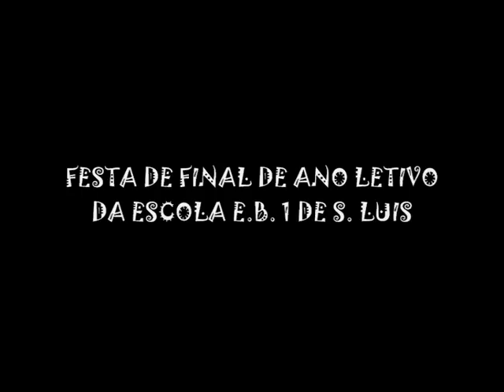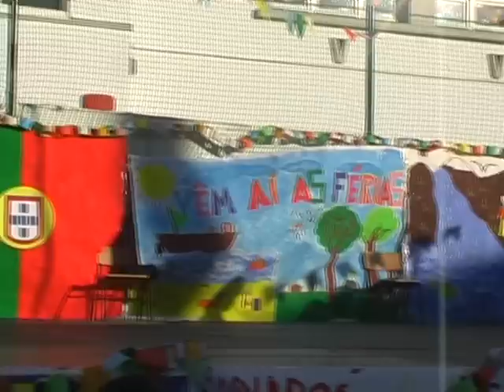Festa da Escola de S. Luis 2010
A escola E.B.1 de S.Luis, realizou no dia 18 de Junho, a sua festa final de ano lectivo. Como já é hábito, a par das apresentações de cada turma, houve comidas e bebidas trazidas pelos pais e no final procedeu-se à tradicional cerimónia da passagem do colherão dos alunos finalistas para os alunos do 3º ano. Aqui fica um cheirinho do que foi a festa de S. Luis.